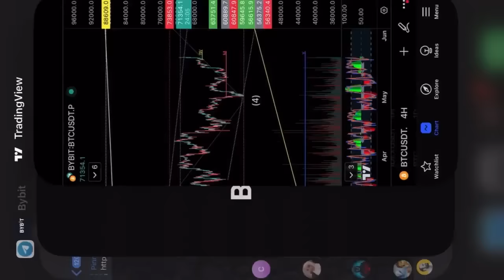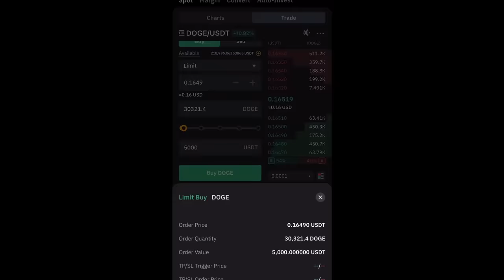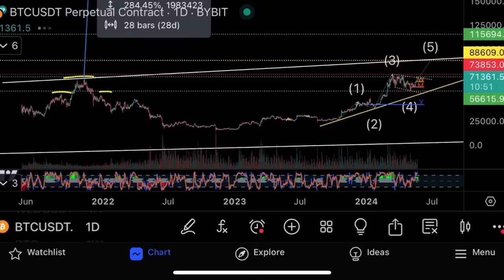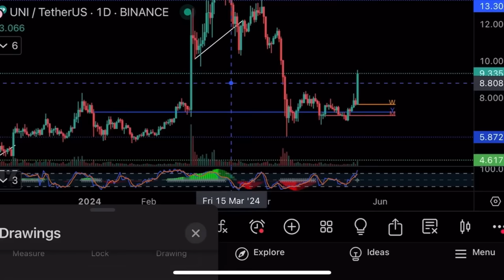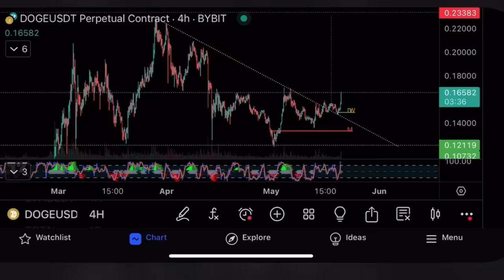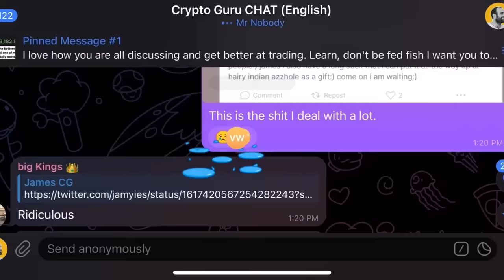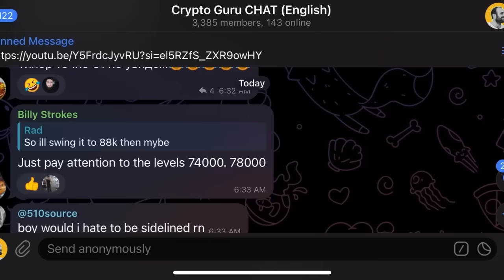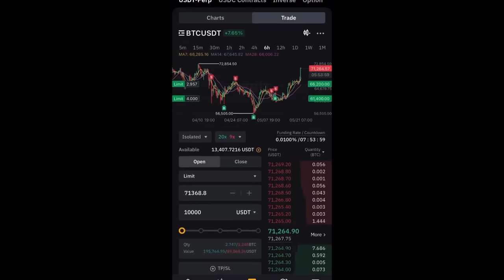На новостях про ETH-ETF биткоин вырос до $71500!🔥Покупаю и ставлю ордера🔥Технический анализ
Хорошие новости подняли рынок! Покупаю Dogecoin и Worldcoin, и расставляю ордера на криптовалютной бирже Bybit!